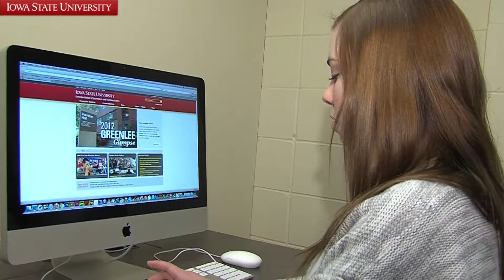What's Ahead - Jane